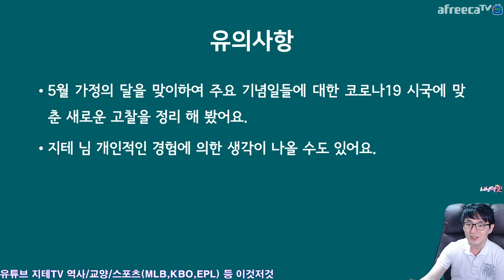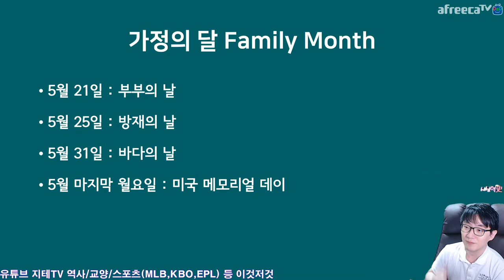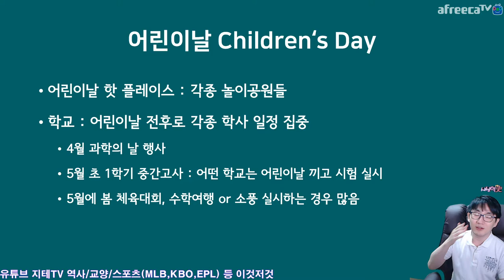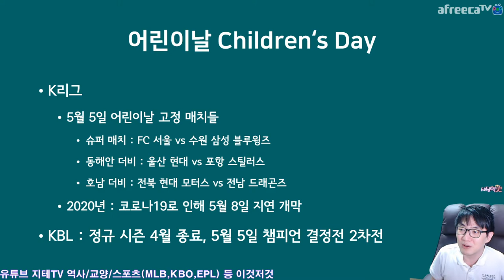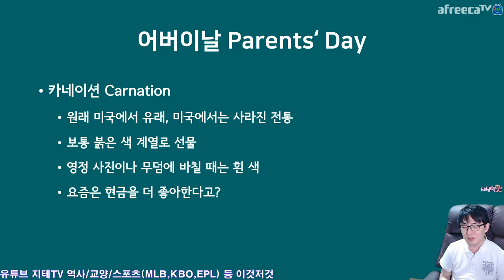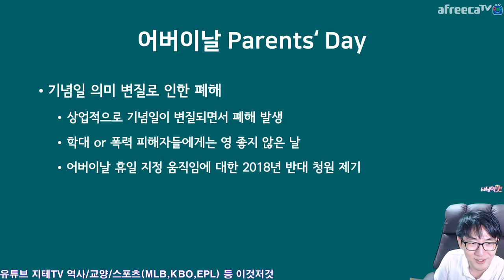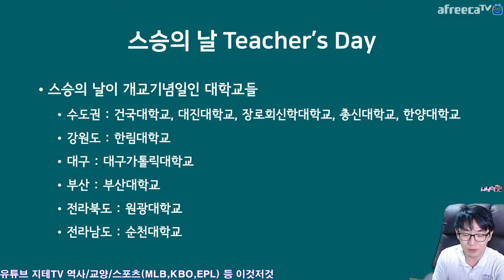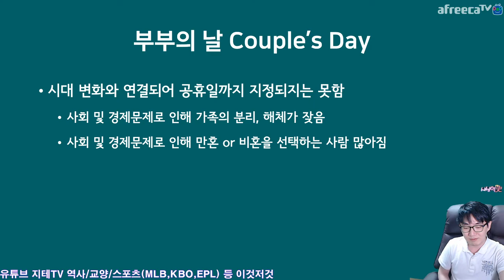코시국에 😷 다시 생각해보는 👨‍👩‍👧‍👦 가정의 달 5월 May, The Family Month | 지테 위키 6화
2021년 코시국에 맞춰서 리뉴얼한 컨텐츠에요.

Chapters
0:00:00 시작, 리뉴얼한 경위 Intro
0:04:25 가정의 달 각종 기념일 정리 May, The Family Month
0:07:14 방정환과 어린이날 Jeong Hwan Bang
0:24:59 대한민국과 어린이날 Korean Children's Day
0:44:45 어버이날 Parents' Day
0:47:13 스승의 날 Feat. 세종 Teacher's Day Feat. King Sejong
0:50:41 부부의 날 Couple's Day
0:53:24 코시국에 다시 생각해보는 가정의 달 Think about The Family Month
1:03:57 마무리 Outro

CPU : AMD Ryzen 5800X(8/16)
CPU Cooler : Enermax LIQMAX III ARGB 360
Motherboard : ASUS PRIME X570-Pro CSM
RAM : TeamGroup T-Force Delta RGB CL16 3200Mhz 32GB(16G x 2)
VGA : MSI GTX 1660 Super Gaming X D6 TwinFrozer
SSD(OS & SW) : Samsung 970 EVO Plus 1TB
SSD(Data 1) : Samsung 850 PRO 256GB
SSD(Data 2) : Samsung PM851 128GB with mSATA to SATA Converter
PW : Seasonic Focus Gold GM-750 Modular
Case : Darkflash DLX21 Mesh
Microphone : RODE NT-USB Mini
Webcam : Logitech StreamCam(Main), Logitech C922(Sub)
Keyboard : Logitech K120
Mouse : Logitech G102
Lights : Luxpad K22H x 2
PhoneCam(야외촬영) : Samsung Galaxy S7 64GB